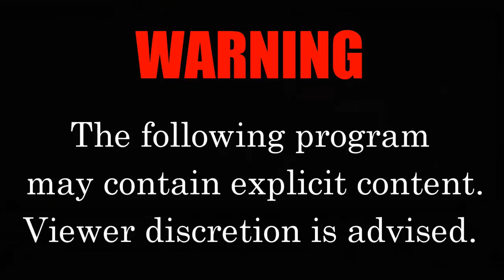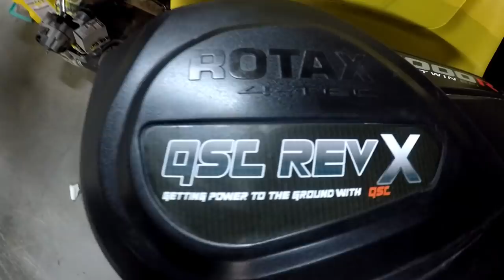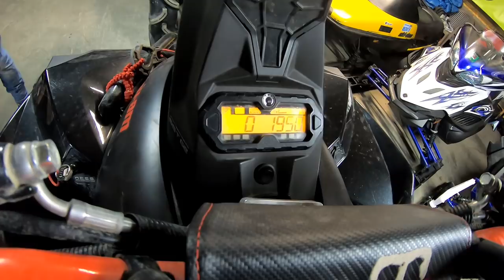Install and Testing QSC Rev X Primary Clutch On My RENEGADE